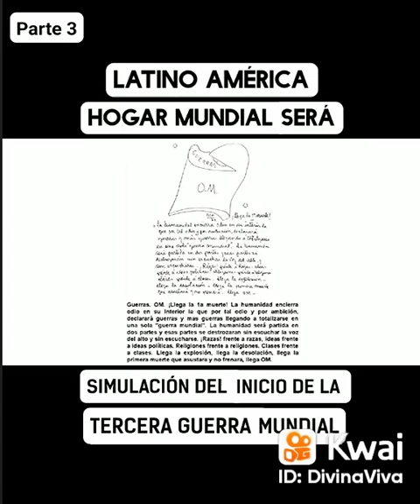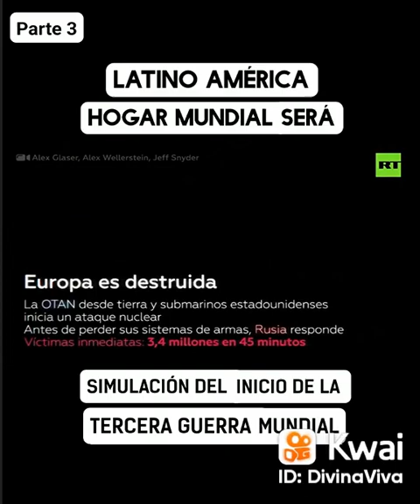Latinoamérica tenemos que luchar por una alianza